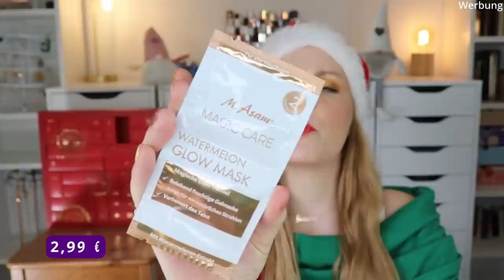SINNVOLL! Asambeauty Adventskalender 2022 | Pflegender AK von M. Asam | Unboxing | Claudis Welt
Heute habe ich den asam pflege adventskalender 2022 für euch.

00:00 Ho Ho Ho ihr Lieben!
01:01 Box 1
01:37 Box 2
02:05 Box 3
02:27 Box 4
02:55 Box 5
03:24 Box 6
04:20 Box 7
04:53 Box 8
05:36 Box 9
05:54 Box 10
06:37 Box 11
07:00 Box 12
07:48 Box 13
08:37 Box 14
09:21 Box 15
09:56 Box 16
10:34 Box 17
11:12 Box 18
11:44 Box 19
12:33 Box 20
13:17 Box 21
13:51 Box 22
14:39 Box 23
15:19 Box 24
16:07 Mein Fazit

Liebe Grüße
Claudi